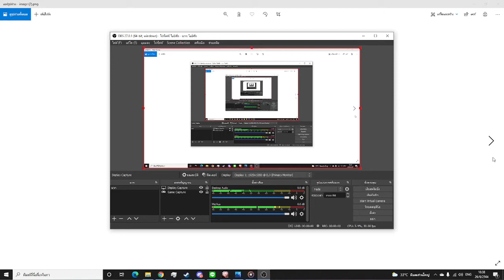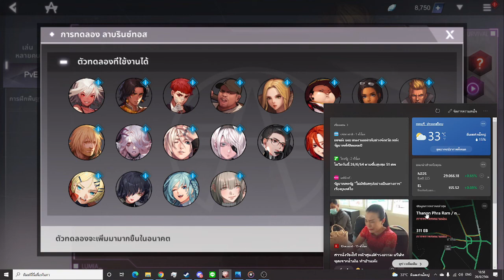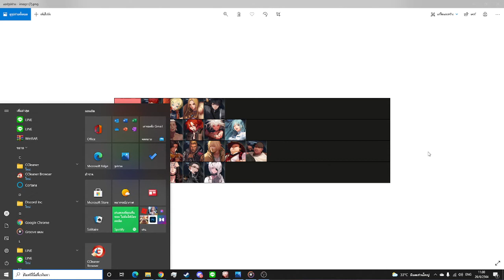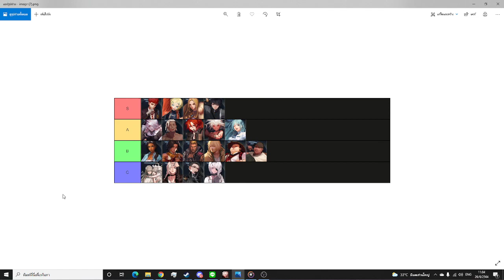Immortal Soul: Black Survival PVE# - (HOW TO TOP Tier (PVE) )Recommendedcharacter - EP 177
ImmortalSoul​BlackSurvival​​​​​​​​​​​​​​​​​​​​​​​​​​​​​​​​​​​​​​​​​​​​​​​​​​ +TH+
++If you like it, press follow to encourage my channel as well, haha.++
Immortal​​​​​​​​​​​​​​​​​​​​​​​​​​​​​​​​​​​​ SoulBlacksurvivalSeason9

โหลดเกม : Immortal Soul: Black Survival
Android : play  store
I phone  : app  store